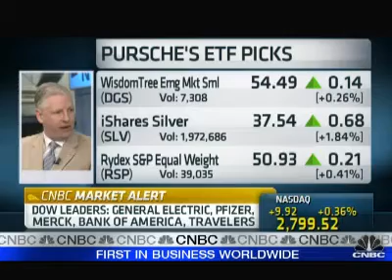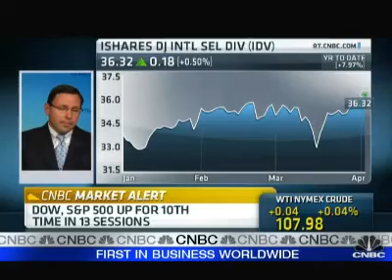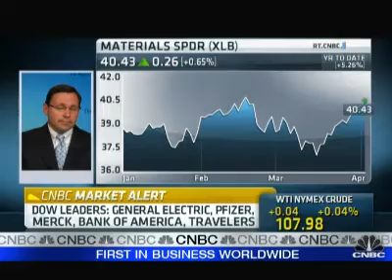ETF Extra-CNBC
Finding value in ETFs, with Oliver Pursche, Gary Goldberg Financial Services, and Richard Cobb, Bryn Mawr Trust. Both remain confident in the markets upward climb, in spite of the recent volatility.